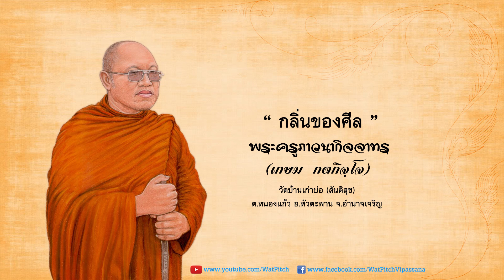กลิ่นของศีล - พระครูภาวนากิจจาทร (เกษม กตกิจฺโจ)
ธรรมะ เรื่อง "กลิ่นของศีล" โดย หลวงตาพระครูภาวนากิจจาทร (เกษม กตกิจฺโจ) เจ้าอาวาสวัดบ้านเก่าบ่อ ต.หนองแก้ว อ.หัวตะพาน จ.อำนาจเจริญ